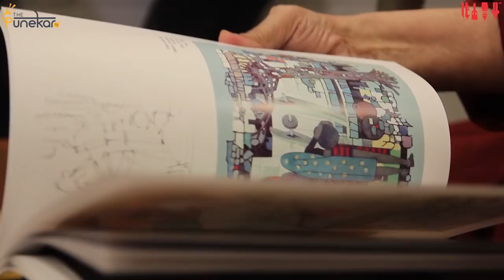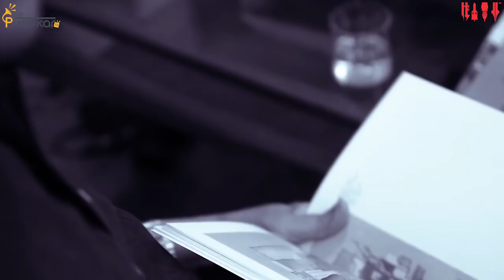A Tribute to Artists - Shri Ravi Paranjape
This is the first episode of a series we're doing, paying a tribute to Pune's artists in association with Venus Traders. Shri Ravi Paranjape is a celebrated artist, writer and social influencer, and a recipient of numerous state, national and international awards!